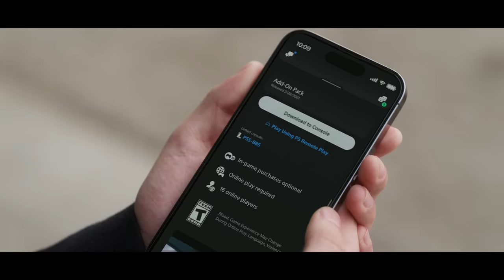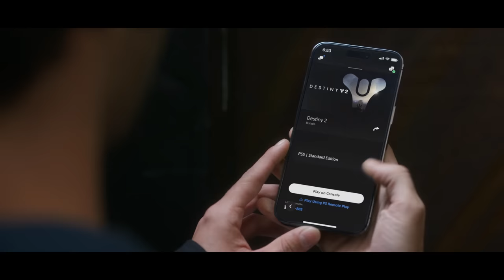PlayStation App - Official Trailer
Check out the latest trailer for the PlayStation app for another look at some of its features, like chatting with friends, downloading games to PlayStation 4 or PlayStation 5 consoles via the companion app, and more.